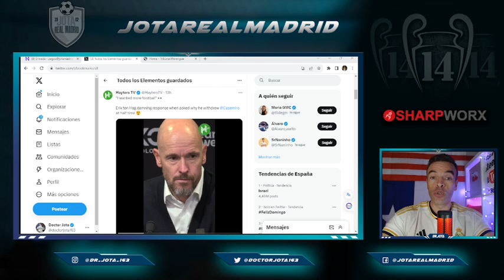SEÑALADO | Casemiro y la INCOMPRENSIBLE decisión que Ten Hag tomó con él